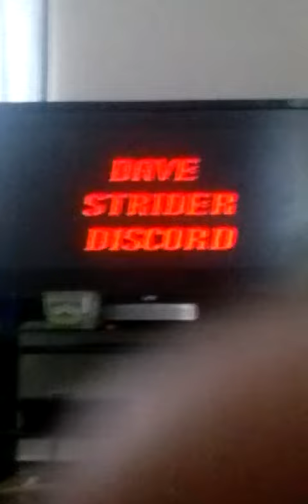Homestuck Dave strider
Sorry I haven't posted in a while. I have been really depressed lately. Or the song.